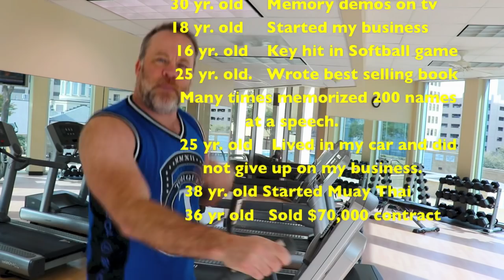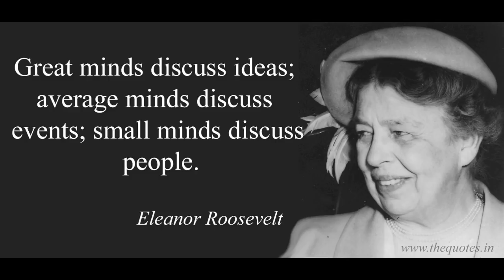How to Stay Positive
My 12 tips on how to stay positive.

If you are wanting to stay positive it is not always easy. You can get discouraged and down if you aren't careful.

My tips on how to stay positive are:

1. exercise and eat healthy. When you exercise it will produce endorphins that will combat depression and give you a positive attitude.

2. Don't worry about the haters. Haters are going to hate. Focus on those who love you

3. Don't worry about what you can't control. If you want to stay positive worrying about what you can't control is not going to help

4. Focus on what you can control. In order to stay positive you need to spend your energy on the things that you can control

5. Remind yourself of your successes. When we are trying to stay positive our brains will inevitably remind us of our failures and where we didn't hit the mark. We have to go out of our way to remind ourselves of our positives

6. Be conscious of your thoughts! Think positive not negative.

7. Don't gossip. Eleanor Roosevelt said, 'Great minds discuss ideas, average minds discuss events and small minds discuss people.' Don't gossip. Talk about positive things

8. Visualize positive outcomes for success. Visualize the outcome you want to have happen.

9. Take one step to your goal today. Taking one step will help you to be positive

10. Do something productive today. Read a book, learn something, spend time with your family. If you don't you will do something negative. If you want to stay positive do something positive.

11. The next tip on how to stay positive is to ask yourself questions you can ask yourself to refocus your brain on positive things. Ask questions to stay positive.

12. Develop 3 words that define who you want to be so you can stay positive